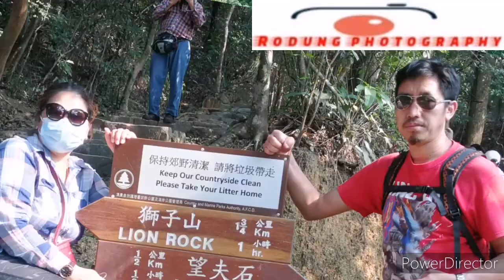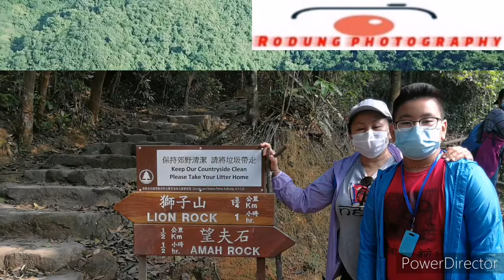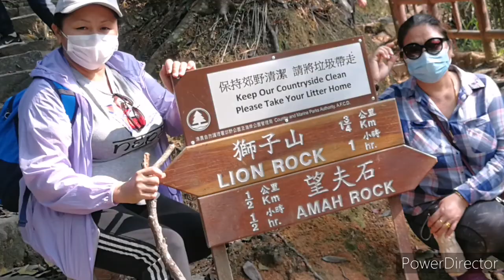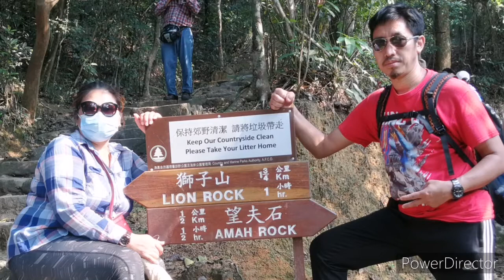Amah rock ,आमा ढुङ्गा , 望夫石, Hong Kong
Hike with Jayanti,Muna,Rupa,Ganga,Kshitij & Pratik .
Amah Rock (Chinese: 望夫石,Mong Fu Shek, lit. "the stone gazing out for her husband") is a naturally shaped rock located on a hilltop in southwest Sha Tin District, Hong Kong.
Description
The rock is approximately 15 meters in height, and is shaped much like a woman carrying a baby on her back. It stands above the entrance to the Lion Rock Tunnel, within Lion Rock Country Park.

Legend
According to a legend, the faithful wife of a fisherman climbed the hills every day, carrying her son, to watch for the return of her husband, not knowing he had been drowned at sea. In reward for her faithfulness she was turned into a rock by the Goddess of the Sea so that her spirit could unite with that of her husband.[1] Similar legends abound throughout the whole of China—the number of rocks called Mong Fu Shek in the country is high. Many Chinese classical poems were dedicated to this kind of rock.

Attraction
The rock is a popular tourist destination; the whole Sha Tin District can be seen from there. It is also a place of worship for Chinese women and stands as a symbol of women's loyalty and faithfulness
Source - wikipedia